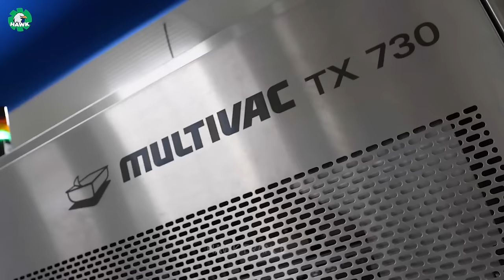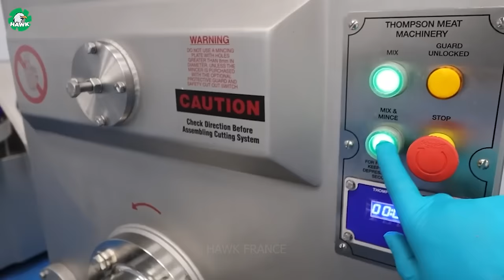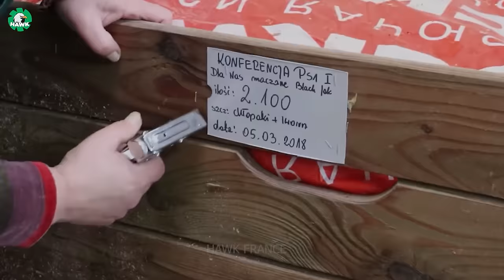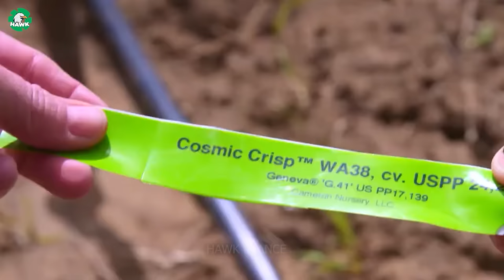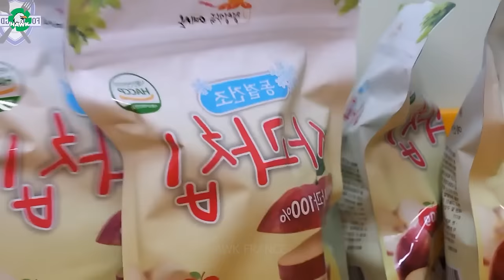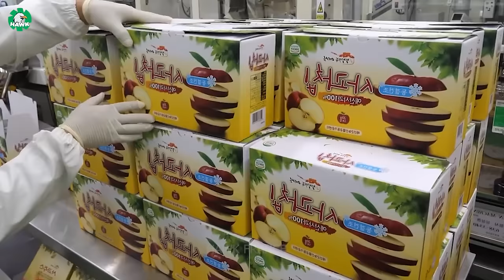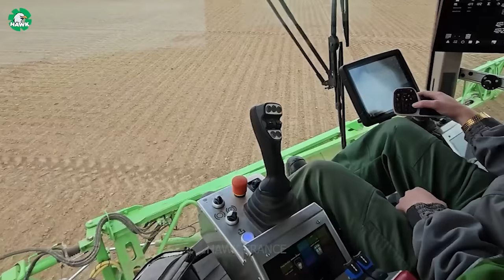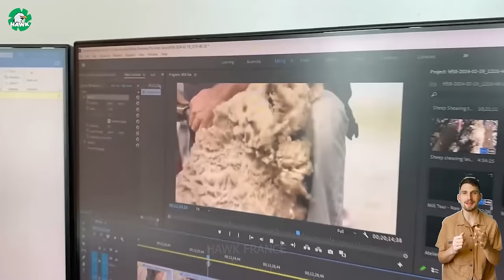🐍 This is Why Australia Banned Eating Snakes | Food Factory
hf149.  🐍 This is Why Australia Banned Eating Snakes | Food Factory

In the realm of food production, the modern food factory stands as a testament to efficiency and innovation. Within these bustling hubs of culinary creation, food factory workers orchestrate a symphony of processes that transform raw ingredients into delectable products. From the moment ingredients enter the food factory gates, meticulous protocols ensure their quality and safety. Within these walls, conveyor belts transport ingredients seamlessly through various stages of processing. Each food factory is a microcosm of precision, where specialized machinery churns, mixes, and refines with unwavering precision.

00:00 food factory
02:02 snake
04:32 snake breeding
05:31 get solid filter
11:02 snake tail